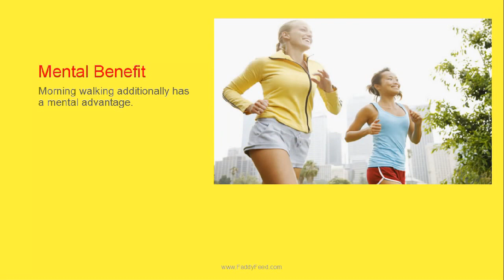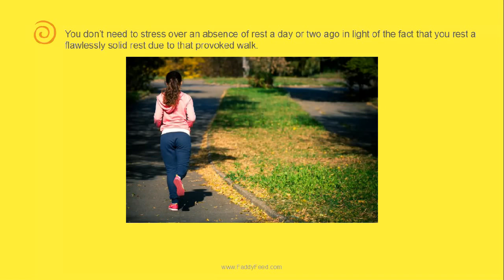Best Advantages and Benefits From Morning Walk For Health